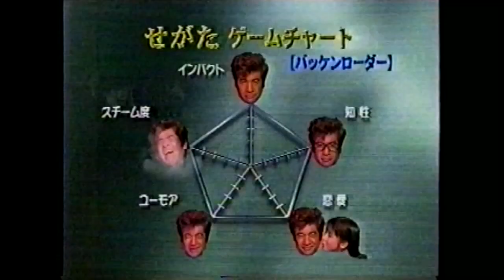Wachenröder (Segata Sanshiro) (Coming Soon) Japanese Commercial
My transcription of the audio:
せがた　ゲームチャート
スチーム度満点！
スチームを動力原動する近未来
シミュレーションRPG
バッケンローダー